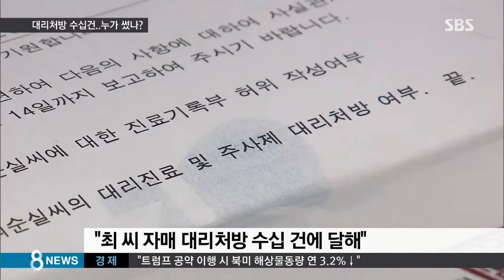진료기록부에 적힌 '청'·'안가'…주사제 행방은?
최순실 씨와 언니 최순득 씨가 병원에서 주사제를 타갔는데 당시 진료기록부에는 '청'이나 '안가' 로 적힌 경우가 수십 건에 이르고 있습니다. 이런 대리처방은 엄연한 불법인데, 최 씨 자매는 어디에 쓰려고 주사제를 받아 갔을까요?